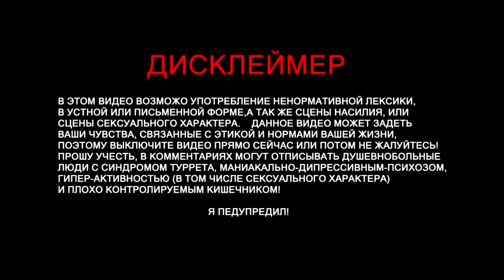TenderlyBae смотрит: ДАМ ИЛИ НЕ ДАМ? #2 / Big Baby Tape, Boulevard Depo, Егор Крид